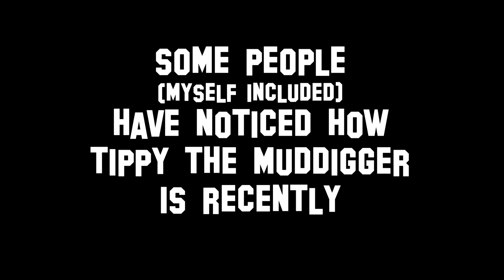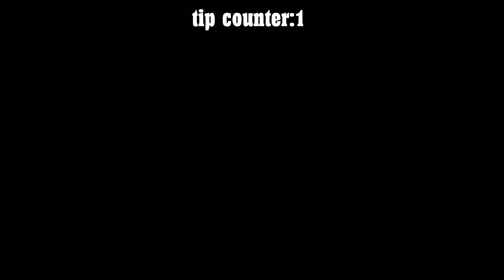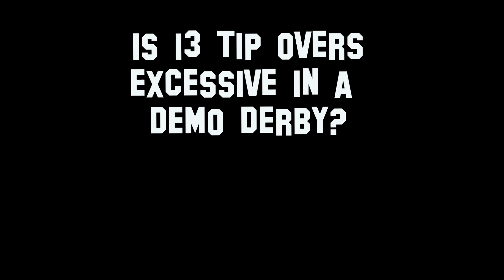Are Muddiggers too easy to roll now? Wreckfest Ep96 online multiplayer PC-Xbox-PS4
Episode 96 - Has anyone else noticed that Muddiggers tip over more easily for the past month or two? We test that theory in a demolition derby!

We rented a server! Jump on if you'd like to race the tracks we race. We're around fairly often, so you might get a chance to race against us. Server name is: "Wabbit Season - NO RESTRICTIONS - TVTP mod - Custom AI names". To race on our server, you will need The Very Track Pack mod installed on your local machine

So, we started livestreaming. If you'd like to watch, check SirXtremeSport's twitch here to see when the next one is:

Cars seen in this episode are:
Senator Xrayvision - Wingman, Muddigger
Killthewabbit - Starbeast, Muddigger
Bud Simpson - Roadcutter, Gatecrasher

Tracks raced in this video are:
1. TVTP Misc - Warehouse Run
2. Glendale Countryside - Demolition Derby
3.

In the above link you can see the license type and the song. And of course, the song name is Never Ever